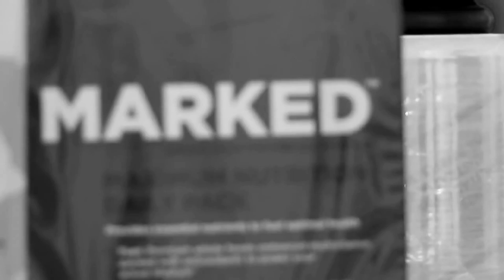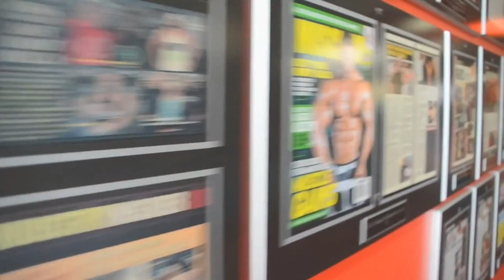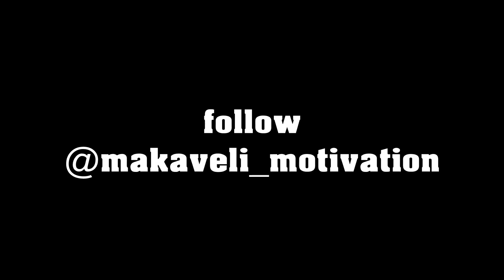BODYBUILDING MOTIVATION - WE FIGHT